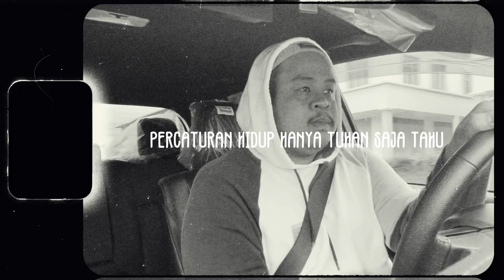GrizzLee - Past is Past (Official Lyric Video) [Prod. intoyourocean]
Is it clear?

Produced by : intoyourocean
Written & Performed by : GrizzLee
Mixed & Mastered by : GrizzLee
Lyric Video by : GrizzLee